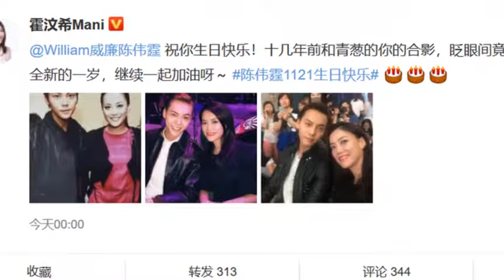霍汶希为陈伟霆庆生送祝福 晒青葱旧照引回忆杀